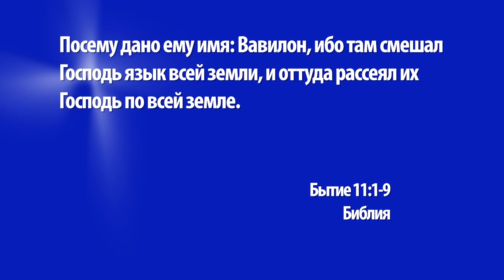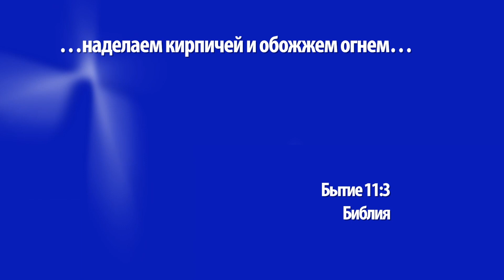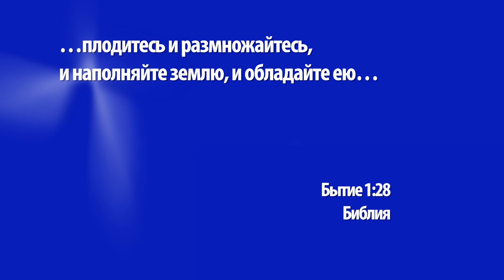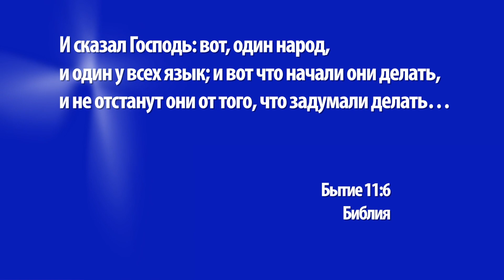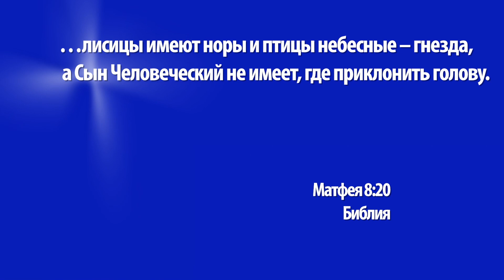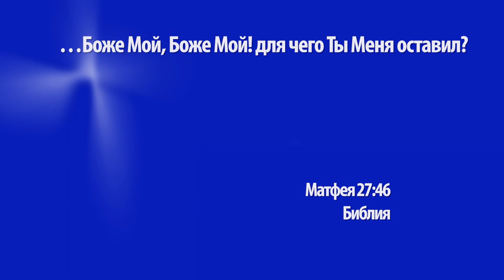ТРИ ЖЕЛАНИЯ ЧЕЛОВЕКА. Богослужение церкви «Ковчег» (1083)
Чего вы хотите больше всего на свете? Многим из нас сразу же приходит ответ на этот вопрос. Пастор Кристиан Вегерт будет говорить о трех основных стремлениях человечества. Это стремление к стабильности, стремление к общности и стремление к славе. Эти желания вполне осуществимы. Но что они говорят о наших сердцах? И может ли быть так, что мы ищем свое счастье и довольство не там? И как Бог отвечает на наши поиски? Подробнее обо всем этом вы узнаете в нашей проповеди.